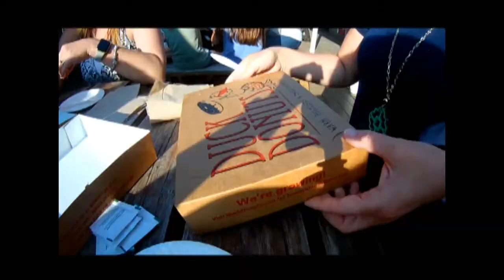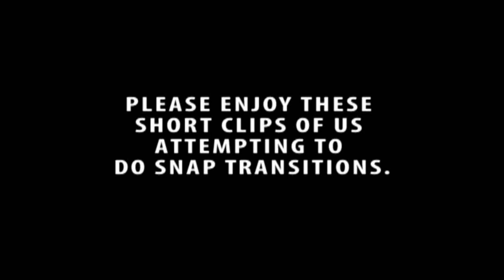Beach Trip Vacation // OBX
Beach Vacation at the Outer Banks
~brennabrennabrenna